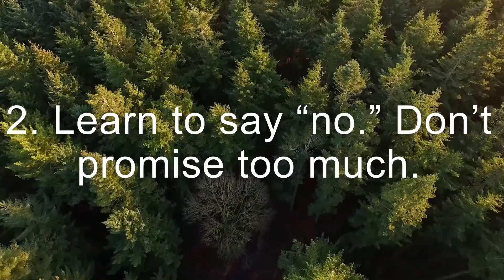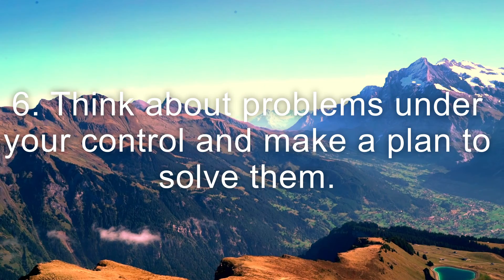Relax and Fight Stress by changing unhealthy habits!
6 ideas for healthy habits.